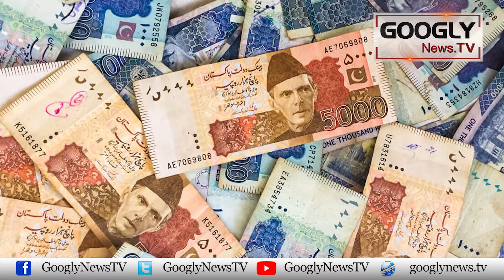Imran Khan Paid Only Rs 47 Lakh Tax In 37 Years | Googly News TV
Imran Khan Paid Only Rs 47 Lakh Tax In 37 Years